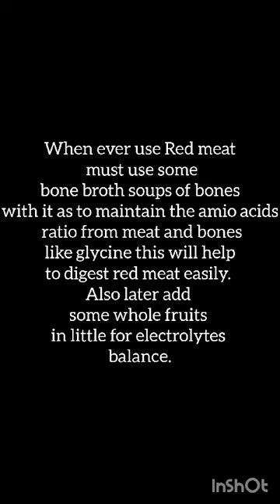Animal base diet meat fat bones fruit etc refer by Dr Paul saladino MD USA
Video from biofoods